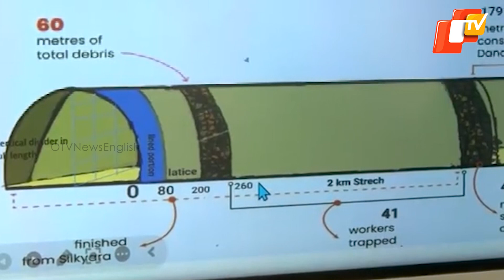Uttarkashi Tunnel Collapse: 6-Inch Pipeline Laid To Supply Basic Needs For 41 Stranded Workers